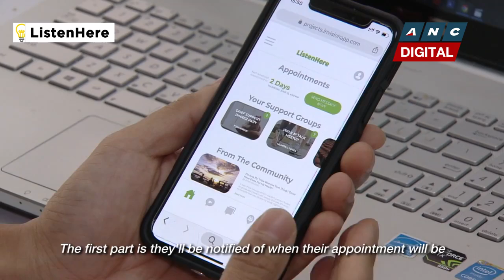ListenHere | Think Possible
Mental health platform, 'ListenHere' aims to help Filipinos reach therapeutic help at the touch of their fingertips.